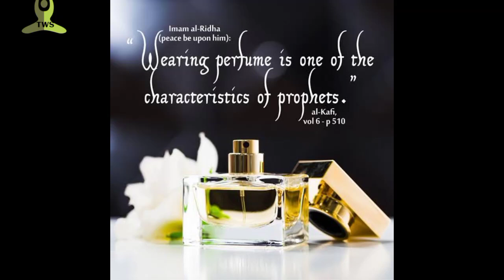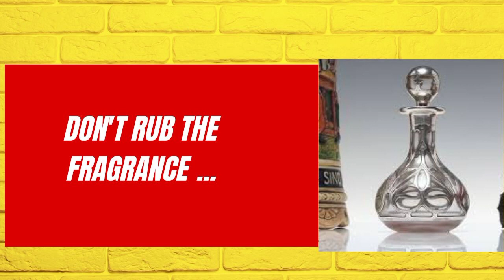How To make your perfume last longer | Perfume hacks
scent
aitar
7 hacks